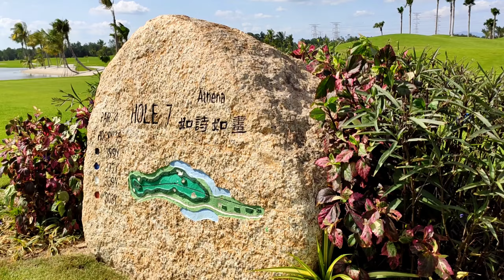HOLE 7 from LGK Classic Course Forest City Golf Resort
Welcomed to Nicklaus legacy course and LGK Classic course in Forest City Golf Resort.

Address: Jalan Persiaran Golf 5, Forest City Golf Resort , Gelang Patah, Johor